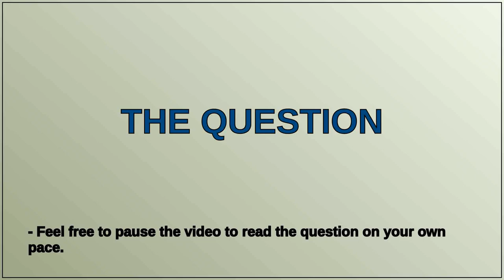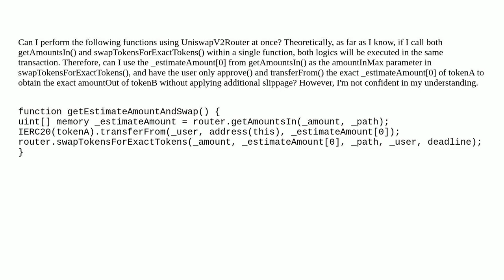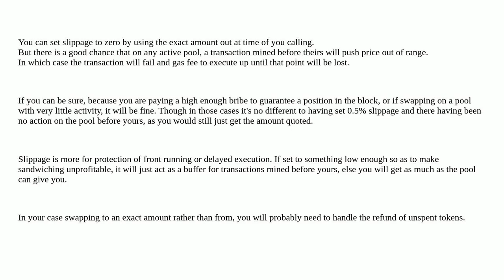Ethereum: Combining getAmountsIn() and swapTokensForExactTokens() in UniswapV2Router: Can I Achie...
Combining getAmountsIn() and swapTokensForExactTokens() in UniswapV2Router: Can I Achieve Accurate Token Swap Without Slippage?

A special thanks goes out to the community

  uniswapv2 solidity uniswap